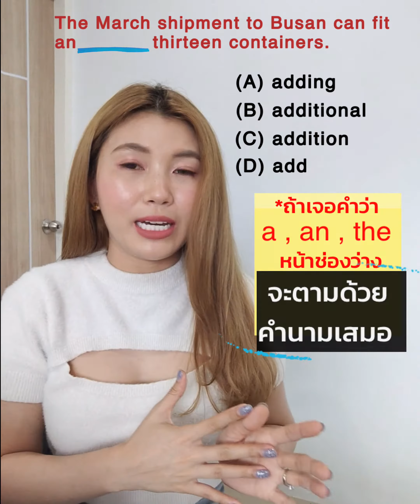ตอบถูกเกือบทุกคนค่ะ 🥰🤩🤟🏆🥇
คอร์สโทอิค เทคนิคแม่น เก็บโจทย์จริง
สมัคร/สอบถามข้อมูลที่นี่ คลิกเลย